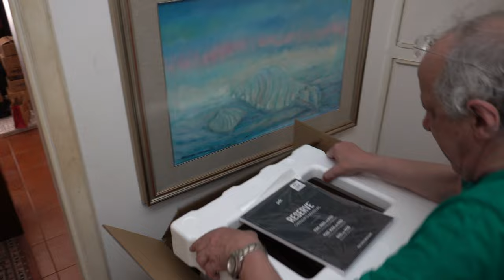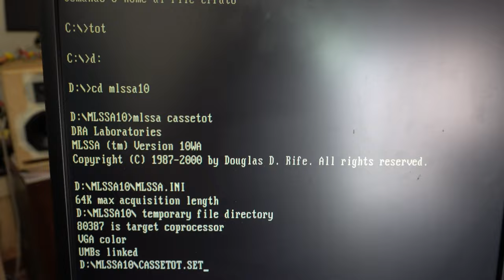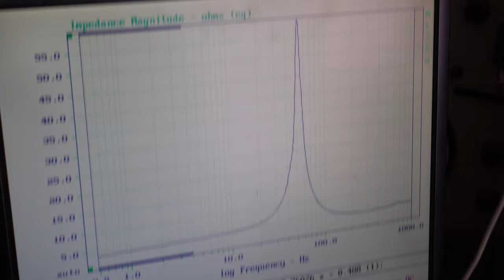Polk Reserve R200: il super-unboxing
Unboxing e analisi preliminare delle nuove Polk Audio R200, il diffusore 2 vie da stand caratterizzato da un rapporto qualità prezzo fuori dall'ordinario. In attesa del test approfondito a cura di Gian Piero Matarazzo, ecco una pima analisi sul nuovo diffusore Polk, all'interno del suo laboratorio.